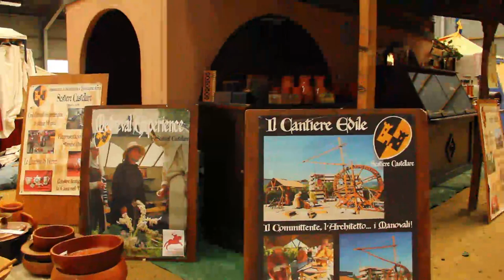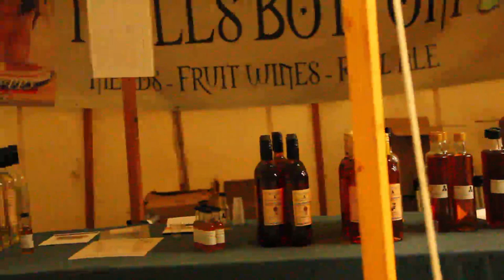A quick `virtual tour` of the Re-enactment market NLHF held 11/11/12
The National Living History Fair is re-born, a fantastic indoor market
with a floor that allows the traders to pitch their tents and create a
wondeful indoor/outdoors style event. An Archery competition was held with
prizes. 70+ traders attended the market, held on the same day as TORM
just down the road. If you missed it come along next time.